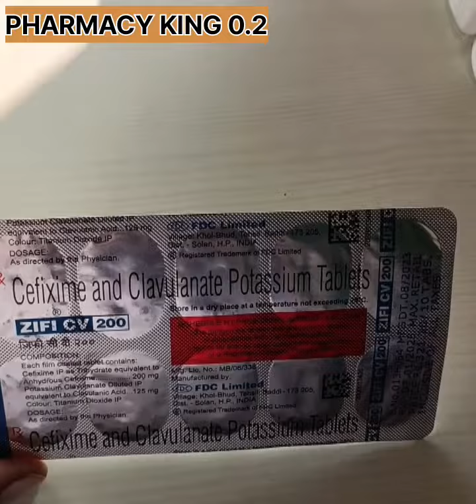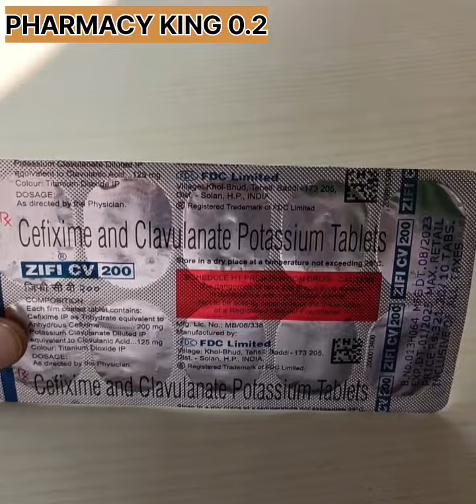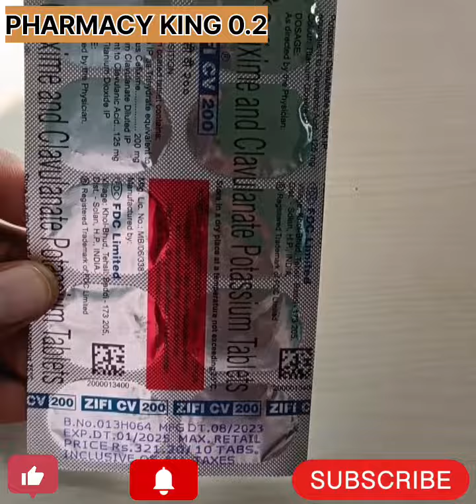Zifi CV Tablet Uses Bacterial & Viral Infection/बैक्टीरिया और वायरल संक्रमण के इलाज़ के लिए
Zifi CV Tablet ( Cefixime and Potassium CLAVULANATE) this is an antibiotic tablet.
This medicine is used to Bacterial infection and Viral infection .
Zifi CV Tablet ka kaam viral infection and Viral fever and bacterial infection me bahut hi badhiya dekha gya hai.
yah medicine viral fever aur ghaaw ke liye estemaal kiya jata hai.aur body me kisi bhi prakar ka infection ho ya opration ka ghaaw ho en sabhi prakar ke rogo ke elaaj ke liye zifi CV Tablet bahut hi best dawa hai.
eska dose bade logo me ek ek goli din me do baar bhojan ke baad zifi CV Tablet ka estemaal kiya jata hai.

pharmacy king 0.2
pharmacy king 0.2
pharmacy king 0.2